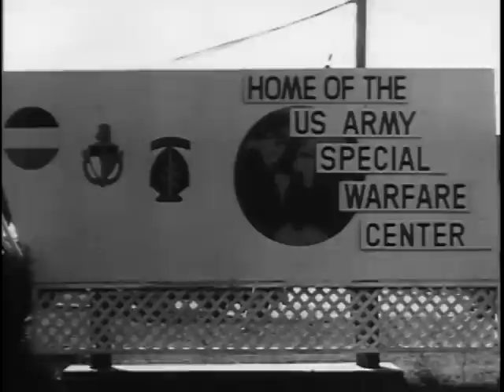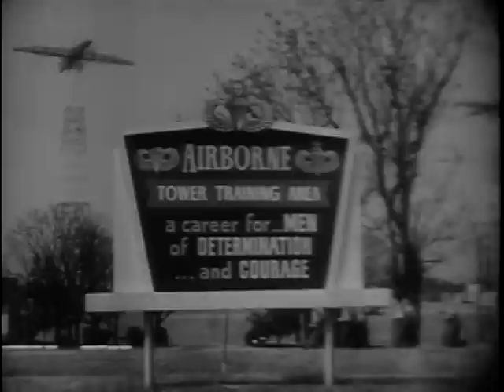Big Picture: Wherever Brave Men Fight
Big Picture: Wherever Brave Men Fight - National Archives and Records Administration   - ARC Identifier 2569838 / Local Identifier 111-TV-630 - DVD Copied by Thomas Gideon - Department of Defense. Department of the Army. Office of the Deputy Chief of Staff for Operations. U.S. Army Audiovisual Center. (ca. 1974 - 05/15/1984). Since pre-Revolutionary times, the U.S. Army Infantryman has evolved into a man of many faces...ranger, airborne paratrooper, and Special Forces soldier--infantrymen all! This unusual episode, narrated by Vic Morrow, dramatically chronicles the development of combat techniques from the soldier of two centuries ago to the highly skilled fighting man of today. He is conditioned to survive and fight on any terrain, in any climate, and under any conditions. It is generally considered that the Infantryman is the ultimate weapon. How and why he will continue to be is the subject of this week's THE BIG PICTURE--"Wherever Brave Men Fight."